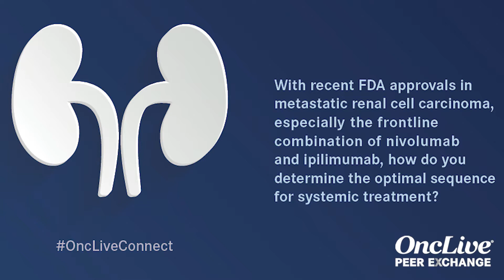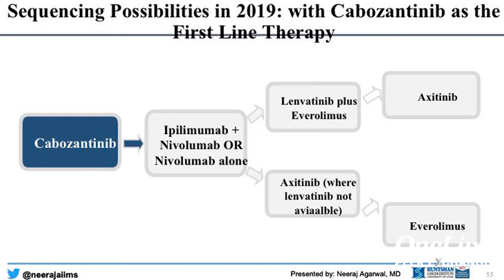Frontline Therapy for mRCC: Sequencing and Goals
Expert panelists consider the advent of novel frontline therapies in metastatic renal cell carcinoma management and how they impact sequencing and goals.